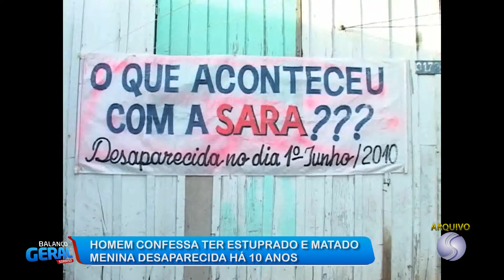10/09/20 Homem confessa ter estuprado e matado menina desaparecida há 10 anos